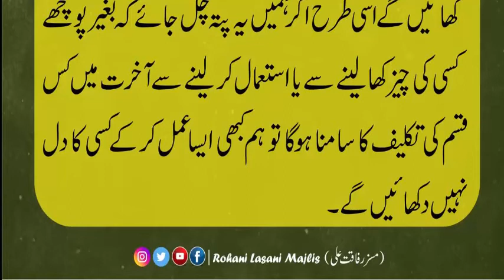Baghair Pochay kisi ki cheez khana ya Istmal karne ka Nuqsan | Taleemat Siddiqui Lasani Sarkar